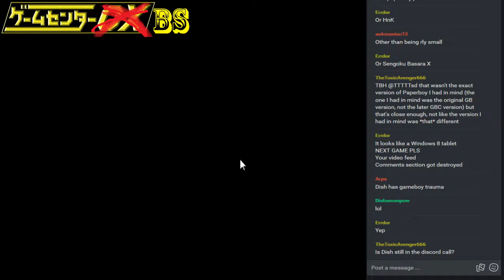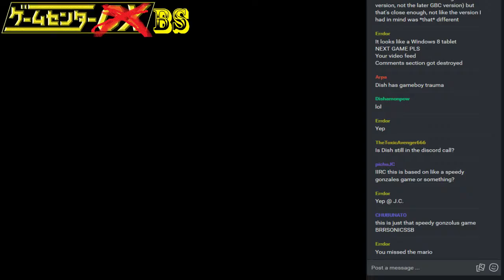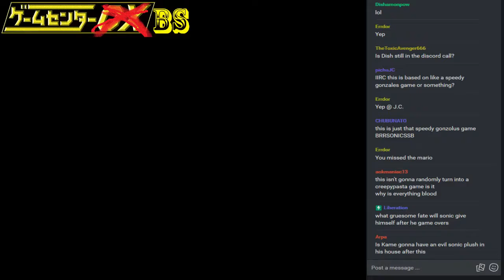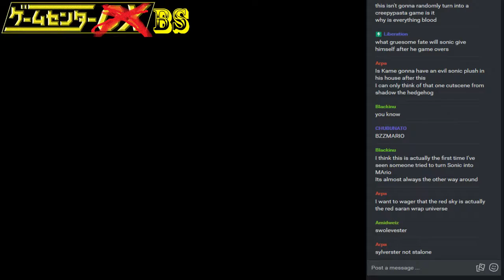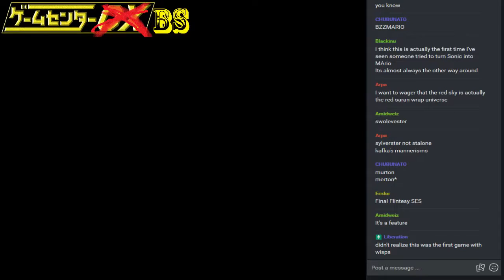Short-Play - Sonic The Hedgehog(SNES)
Ah it's always nice to go to the alternate timeline where sega loss and had to go third party. Here we see a port of their classic game Sonic The Hedgehog and it's definitely not anything else I promise.